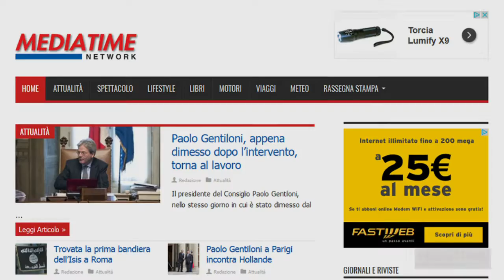Mediatime Network - Attualità, spettacolo e stili di vita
Trailer del canale Mediatime Network, il magazine di attualità, spettacolo e stili di vita
Il portale di informazione, online dal 1998, è anche utilizzato come rassegna stampa delle principali testate giornalistiche italiane e straniere.

- Nasa
- The White House
- VOA
- Vigili del Fuoco
- Marina Militare

Footage:
- VideoBlocks
- Pond5
- Pixabay